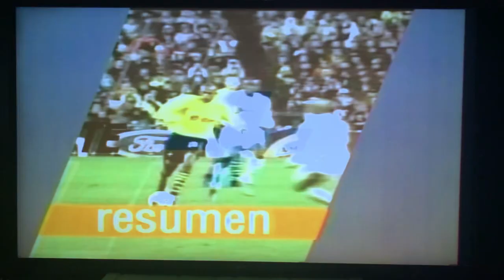Abner Mares 🇲🇽 Vs. Omar Adorno 🇵🇷 February 24, 2006 (Rounds 1-3) (📺:Telefutura)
Abner Mares (Mexico 🇲🇽) 7 Wins 0 Losses 5 Knockouts
Vs.
Omar Adorno (Puerto Rico 🇵🇷) 14 Wins 4 Losses 1 Draw 9 Knockouts
In a 8 Round (122 Lbs) Junior Featherweight bout

From Mandalay Bay Resort & Casino, Las Vegas, Nevada

Referee: Joe Cortez

Promoter: Golden Boy Promotions